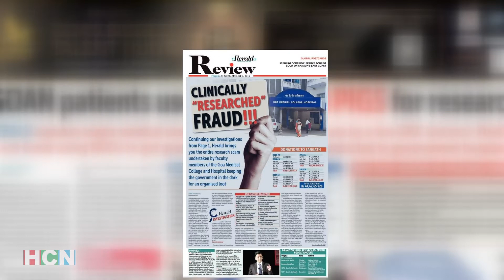HERALD EXPOSED GMC FACULTY – MINISTER SWUNG INTO ACTION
Hours after the exposure of Herald, the state government swung into action and demanded an inquiry from the authorities on the whole research and clinical trials episode. Health Minister Vishwajit Rane said that he has asked a detailed explanation from the department and will brief the media.